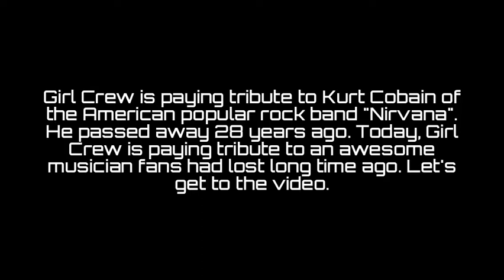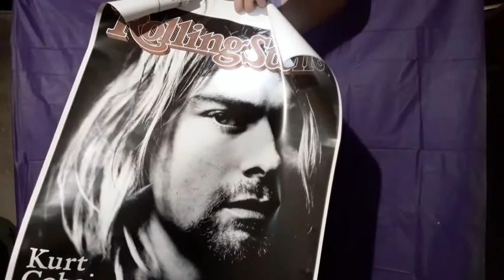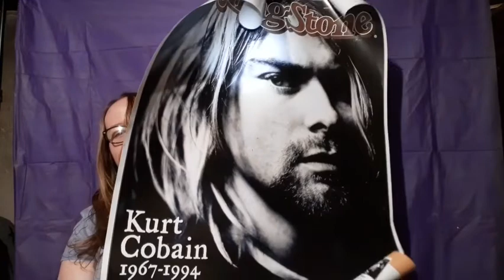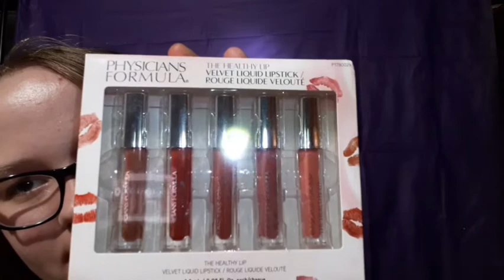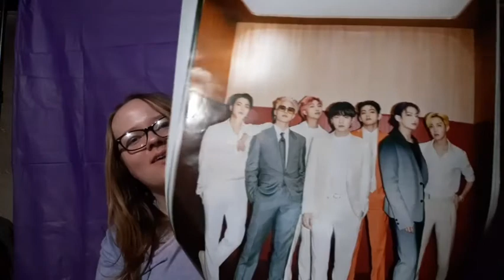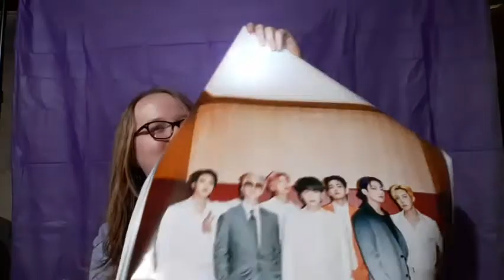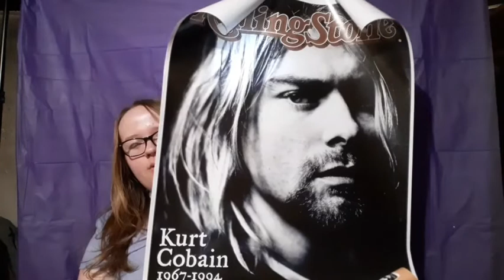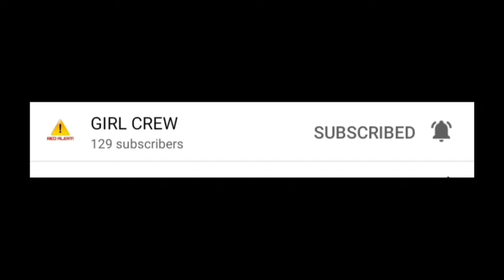2022 FIVE BELOW ITEM REVIEW PART 1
REST IN PEACE, KURT COBAIN OF NIRVANA!🕊❤🥺😭

HAPPY 23RD BIRTHDAY, @CG5 !❤🎂🥳

HulaMaster Official Channel